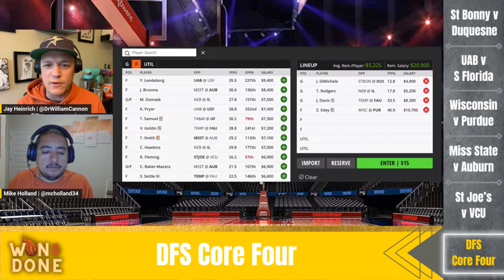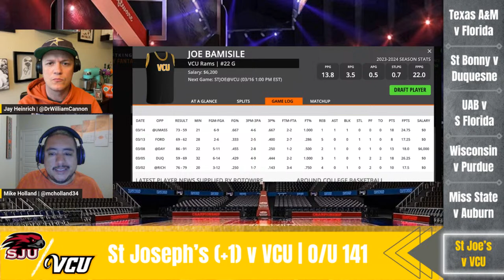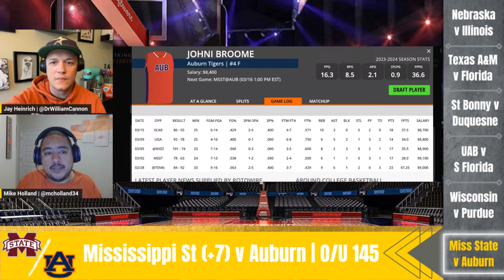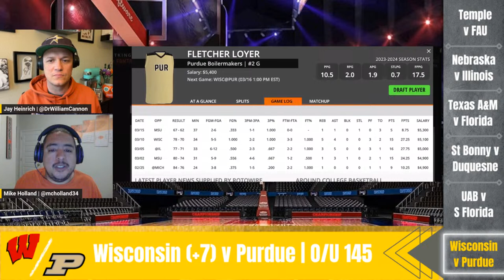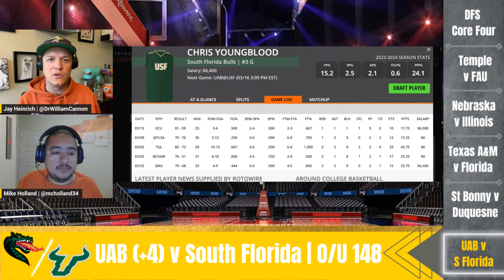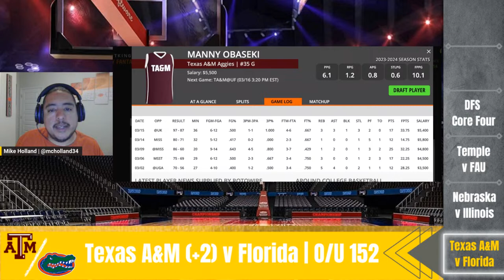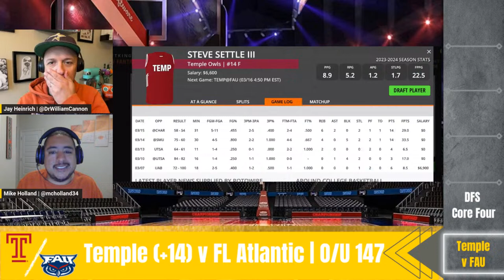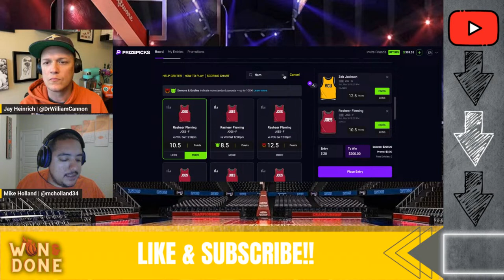College Basketball | NCAA Basketball | DFS | College Basketball Picks | CBB DFS | Live Before Lock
Won & Done is back and in full swing for Conference Tournaments and March Madness - bringing the best College Basketball picks, plays, and predictions in the game!! We take a look at the college basketball schedule as we break down the DraftKings Main Slate for Saturday March 16th - discussing the games we're targeting as well as our favorite stacks, fades, and values to help you win some money in College Basketball DFS! We close the show by discussing some College Basketball best bets and PrizePicks so get your betting slips ready! It's CBBDFS season!!

We are STOKED to announce our Won & Done Bracket Challenge - your chance to compete with the Broskis and our community of Bread Heads!! Best of all... we're giving away a SIGNED CALEB LOVE JERSEY to the winner!!

To enter, simply fill out the form below and we'll email you an invite to the pool

00:00 - College Basketball Picks
01:00 - College Basketball Predictions
02:30 - NCAA Basketball
03:12 - College Basketball DFS
04:54 - CBB DFS
06:12 -St. Joseph’s Hawks vs VCU Rams
13:11 - Mississippi State Bulldogs vs Auburn Tigers
19:52 - Wisconsin Badgers vs Purdue Boilermakers
27:31- UAB Blazers vs South Florida Bulls
36:23 - St. Bonaventure Bonnies vs Duquesne Dukes
45:44 - Texas A&M Aggies vs Florida Gators
53:33 - Nebraska Cornhuskers vs Illinois Fighting Illini
1:05:22 - Temple Owls vs Florida Atlantic Owls
1:12:11 - DFS Plays
1:16:58 - DFS Core Four
1:19:11 - DFS Strategy
1:23:43 -  PrizePicks
1:27:24 - College Basketball PrizePicks
1:33:33 - Giveaway Details
1:35:55 - College Basketball Bracket Challenge